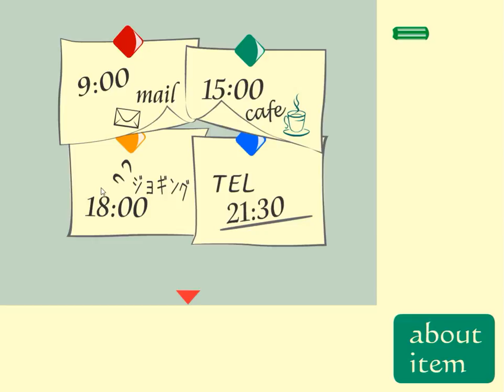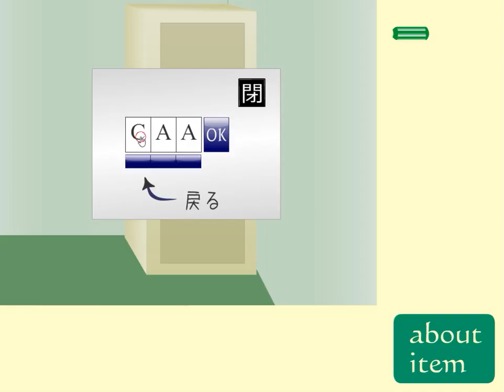[Flatsan] Escape 13: Various Green Walkthrough